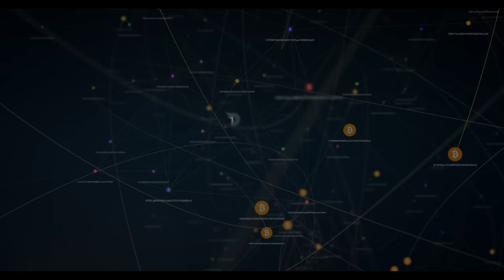Divi Project Weekly Update September 14th 2018